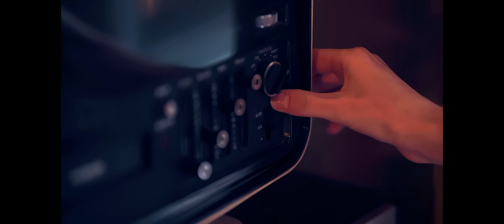Tearstained Glass {Lyric Visual}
My new single: Tearstained Glass

Vocalist and lyrics: Theresa Croft
Piano: Noriko Olling Wright
Production: Makro Music
Photos and Video: Brian Bloss

Lyrics:

Copy and paste, I re-erase
All of the space I held onto.
A time and a place
I can’t escape
A void I seem to hold onto.

But I guess I lost what I wanted
But it just keeps leaving me haunted
A game that played with the wrong heart
Wish we could roll the dice and restart

From mirrors on the wall
And nights I didn’t call
Too much time has passed
And I’m left here in your tearstained glass

I miss the past, when sparks would flash
And my whole world was floating
Up on a hill
My world was still
I faked a smile, I enjoyed the thrill

But it keeps leaving me haunted

Shattered time
Tore us apart
Broken fragments
A water heart
It’s farewell now
A colored glow
I loved you dearly

Tearstained Glass